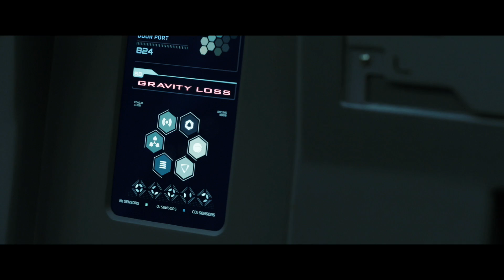Science vs Cinema: PASSENGERS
Astrophysicist Dr. Andy Howell takes a critical look at the scientific accuracy of the film PASSENGERS, starring Jennifer Lawrence and Chris Pratt.